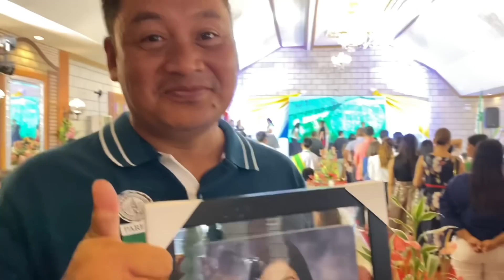(#186) Moving up ni ate angela